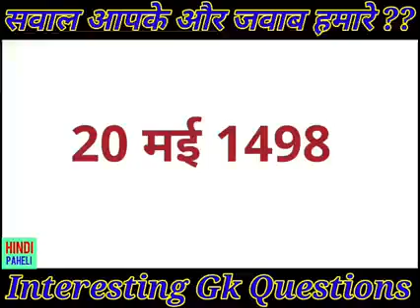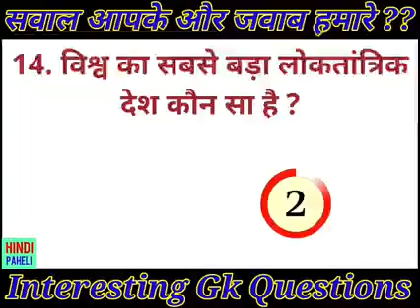सवाल आपके और जवाब हमारे कौन ही चीज आमिर हो गया